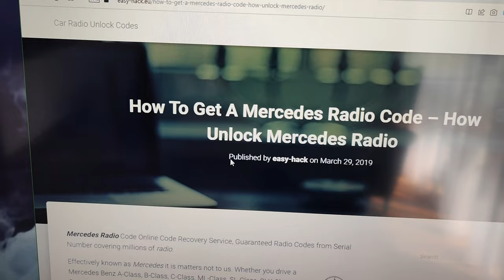How to unlock MERCEDES BENZ car stereo, Mercedes AUDIO 10 CD RADIO CODE ALPINE MF2910 MF2199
unlock MERCEDES BENZ car stereo, Mercedes AUDIO 10 CD RADIO CODE ALPINE MF2910 MF2199